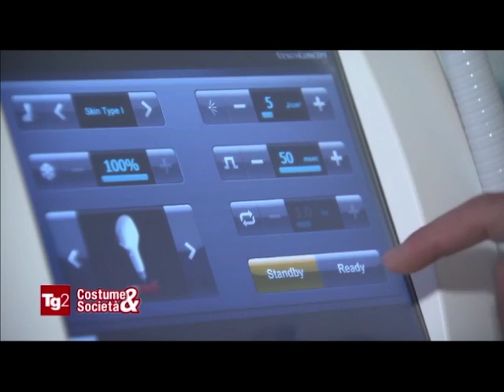Rai2 Ospite Centri di Medicina Estetica Dottore Raffaele Siniscalco